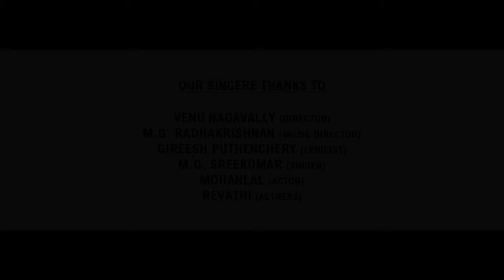Unnale Ennaalum En Jeevan Vaazhuthey..Sarath+Reeja (Kerala Post wedding Video 2016)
Booking &amp; Inquiry @ 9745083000 Direction : Vipin Krishnan Screenplay : Shilpa Vipin Krishnan Song Courtesy .

New Generation Wedding Video Kerala 2016

Ananya wedding films.

Best Kerala Hindu Wedding Highlights 2016 Most viewed Traditional Candid Video ©